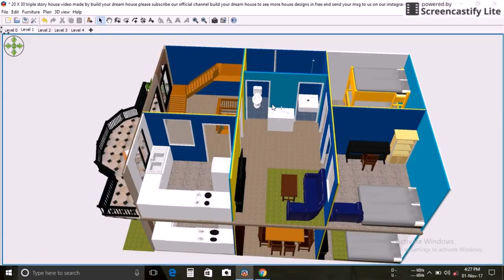Small House Plans 20x30 - DaddyGif.com (see description)